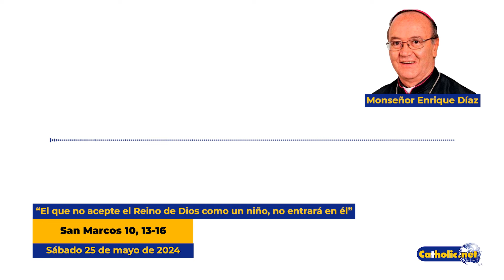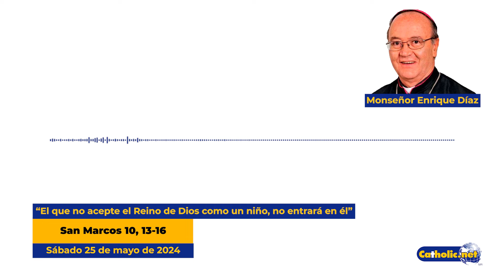25 de mayo de 2024 - Mons. Enrique Díaz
"El que no acepte el Reino de Dios como un niño, no entrará en él" San Marcos 10,  13-16

Las palabras de Jesús suenan fuertes y actuales en sus dos propuestas: dejar que los niños se acerquen a Jesús sin impedimentos, y hacerse como niños para recibir el Reino de los Cielos.

🙏 Meditación al Evangelio 25 mayo 2024, Mons. Enrique Díaz ➡️